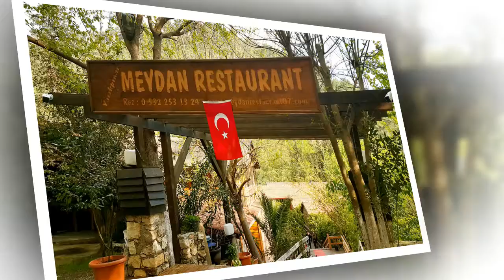Kemer Şık Restaurantlar 0532 253 13 24 en iyi restoran meşhur mekanlar yemekler gidilecek yerler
Yarıkpınar Meydan Restaurant